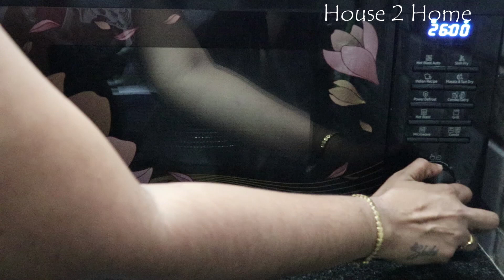Classic Banana Bread | Banana Loaf Cake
Classic Banana Bread l Banana Loaf Cake

This cake is a very classic cake recipe. Absolutely good for breakfast, also goes great with a cup of tea or coffee in the evening.

Samsung 28 L Convection Microwave Oven (MC28M6036CB/TL, Black)

I am happy to here you... lets chat.

Product Suggestions
Chopping board
16 jar Spice organizer
Pigeon handy mini chopper
Prestige non stick cookware
Prestige induction stove
4 layer space saving organizer
Plastic modular draw organizer
Steel Canister
Mixer Grinder
Flexible faucet nozzle water filter tap
Door hanging towel holder
Plastic bag clip/ sealer
Reuseable fridge net bag
Refrigerator mats
Cabinet pan rack
Wooden Skewers

Cannon EOS 200D
Gorilla mini tripod for phone & camera
Cannon EOS 200D